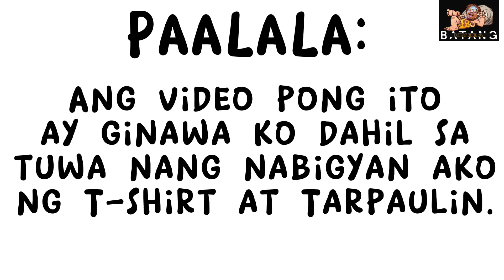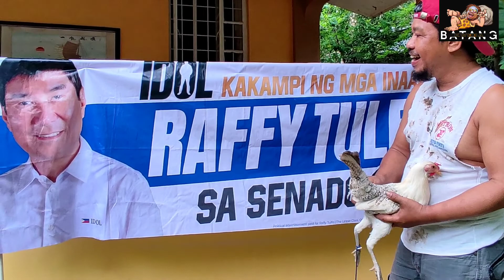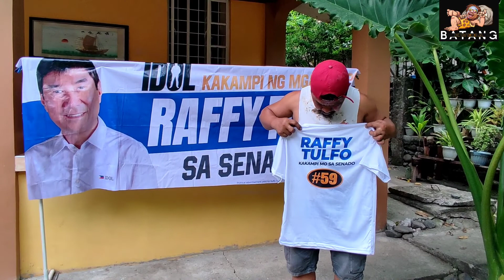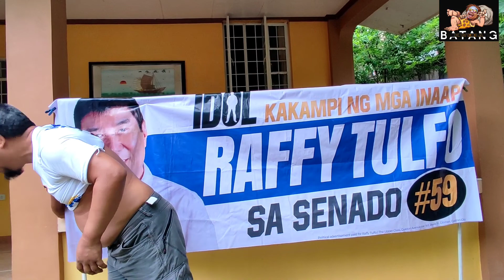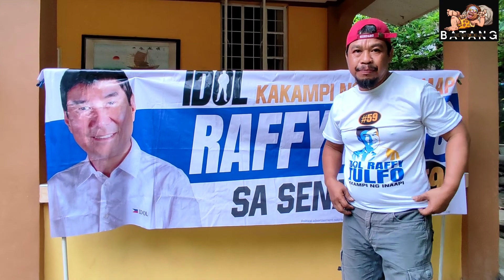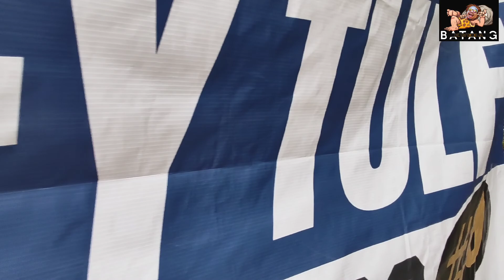MEGA LOVE SHOUT OUT SIR RAFFY TULFO